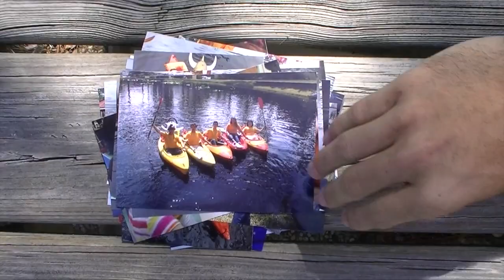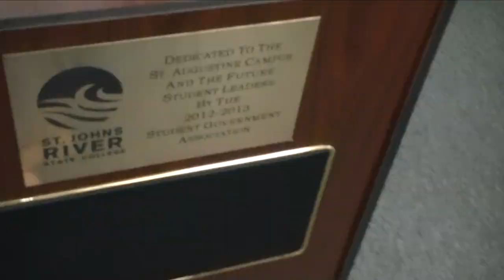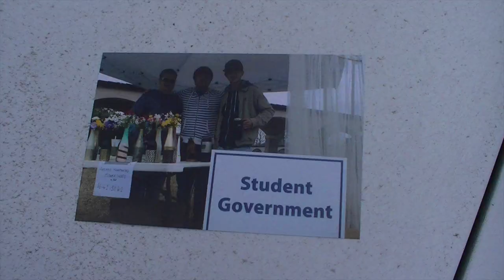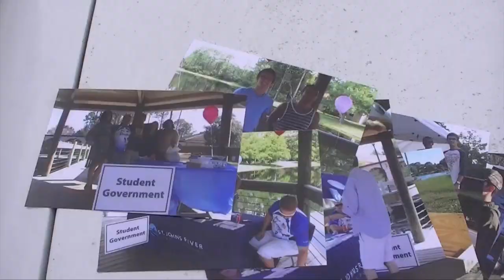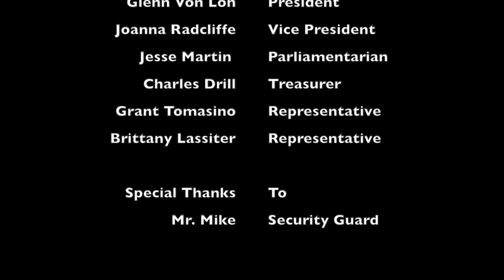SGA Scrapbook Music Video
St. Johns River State Student Government Association St. Augustine Campus Scrapbook